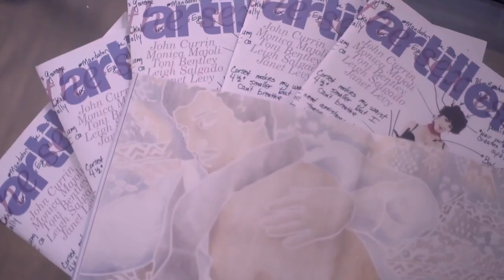Artillery: The Sex Issue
The first issue of 2020 drops on January 8th!
▫️"As long as people are still making art, there will art about sex.
▫️History shows us the ancient friezes of Pompeii vases depicting sexual acts, rather risque even by today's standards. Nowadays it's just more pervasive.
In this issue:
-Zak Smith's sex-in-the-art-world feature.
-Artist Monica Majoli is interviewed by William J. Simmons on gender and identity.
-Sculptor Janet Levy works with alabaster, a soft material that evokes sensuality.
-Leigh Salgado's work with lace and fabric captures the seductiveness of female lingerie but also empowers the woman.
▫️Even in an issue dedicated to the subject, we barely touch the surface of the role sex plays in the art for, as we know, it's a huge subject in life." -Tulsa Kinney. Excerpt from the Editor's Letter, page 8.
▫️As we enter the first big weekend of art openings this Saturday, Frieze week next month, and the start of a new decade, we hope you'll take a few hours the next couple of months to sit back, pour a glass, and enjoy...
The Sex Issue.
Happy New Year. 👄

Julia Gil @juliagil.juliagil